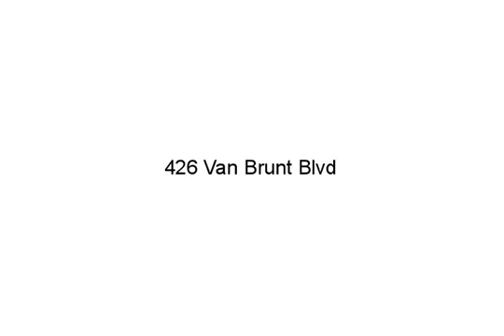426 Van Brunt Blvd, Kansas City, MO 64124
Realtors, Lenders, your name/info could be here! Updated electrical and plumbing, 7 newer thermal windows, Wood floors in most rooms, Newer kitchen cabinets & counter top, All Appliances stay, Refrigerator, stove, washer & dryer. Mud room, Private driveway with lots of off street parking. Full walk-out dry basement. Attic floored for lots of storage space, Nice concrete front porch for those summer evenings. Fully Fenced Back Yard with 2 gates. with 2 gates,

Bill Vinyard, RE/MAX Premier Properties, (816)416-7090